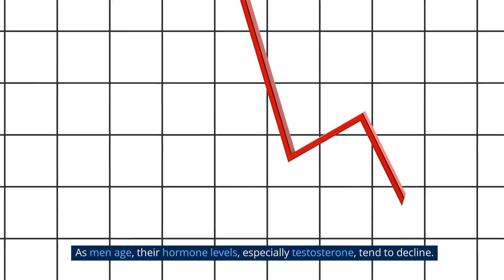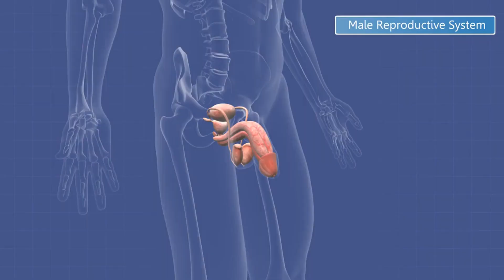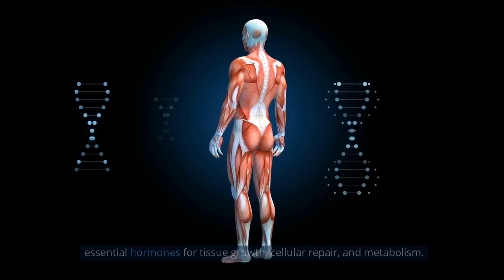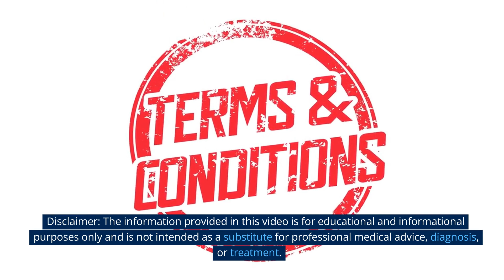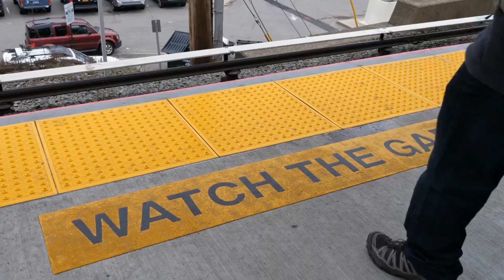From Alpha to Omega: How Hormonal Changes Affect Men After 40.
As men age, their hormone levels, especially testosterone, tend to decline. This can result in physical changes like decreased muscle mass, increased body fat, and decreased sex drive. In this video, Emmanuel Beaty from Perform or Perish Coaching shares the best ways to naturally increase your testosterone levels and improve your overall health and vitality.
Watch this video to learn about the factors that contribute to declining male hormones after 40 and the effective approaches that can be taken to support healthy hormone levels in men. From exercise and a balanced diet to supplements and medications, Emmanuel covers everything you need to know about hormone balance. And remember, it's always important to consult a doctor before making any changes to your hormone levels.

Special thanks to Cicero Miele for inspiring this video idea! Your creative input is greatly appreciated.